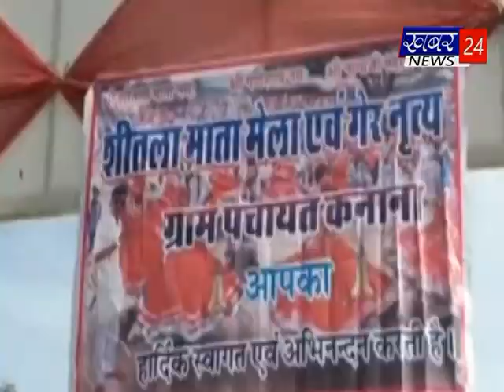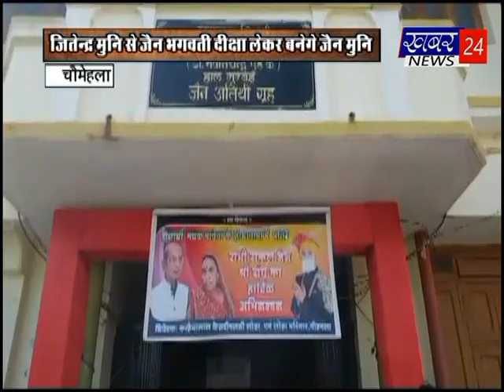Khabar 24 news bulletin 29.03.2019